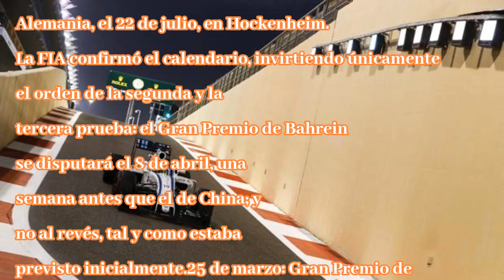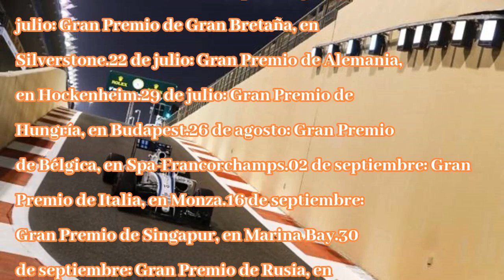Calendario del mundial 2018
07/12/2017 10:27hActualizado:07/12/2017 10:27hLa Federación Internacional del Automóvil (FIA) confirmó este miércoles el calendario del Mundial de F1 de 2018, que arrancará el 25 de marzo en Melburne,...